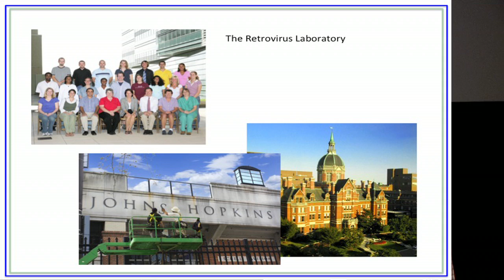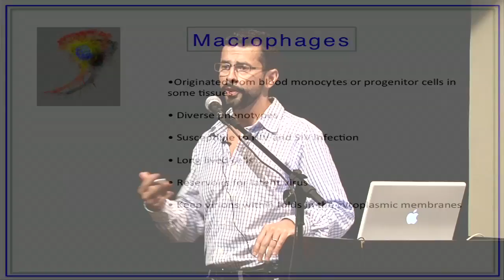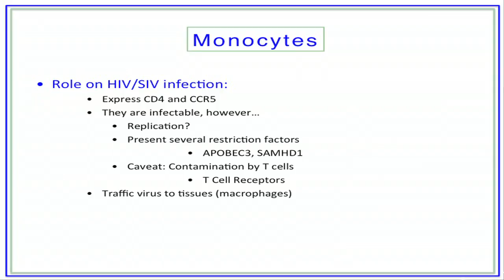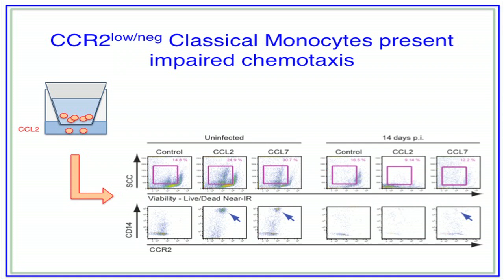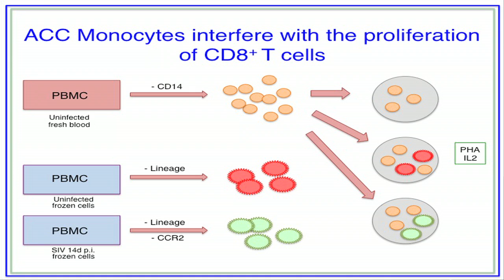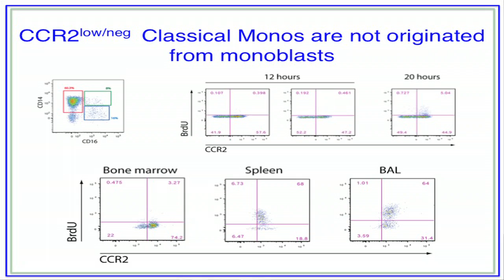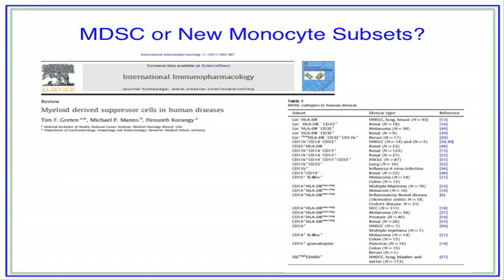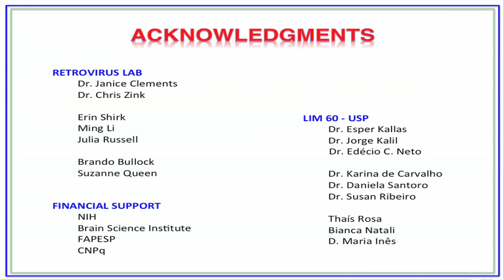Lucio Gama - Novas Perspectivas do Papel dos Monócitos na Infecção pelo HIV e SIV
VII Curso Avançado de Patogênese do HIV